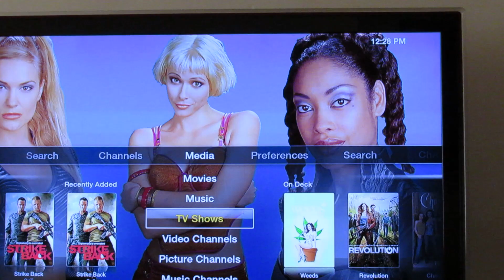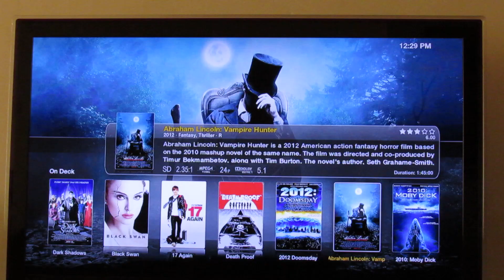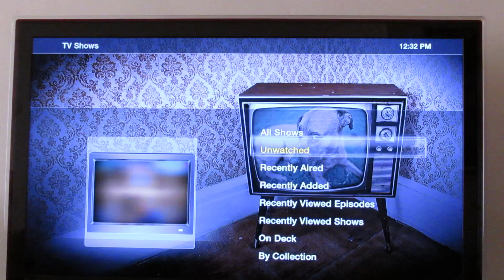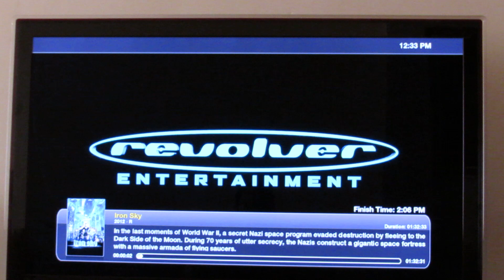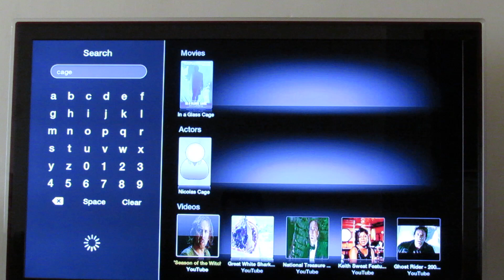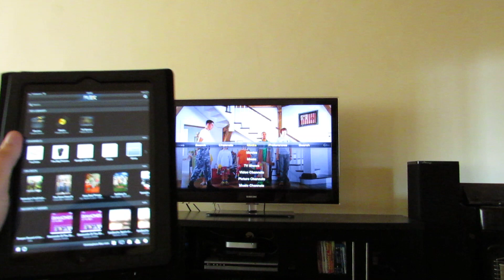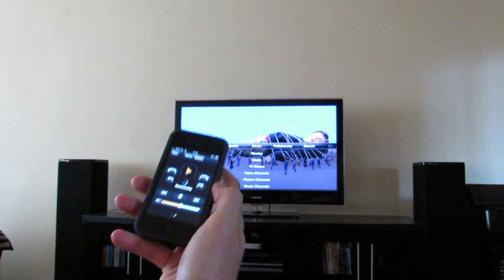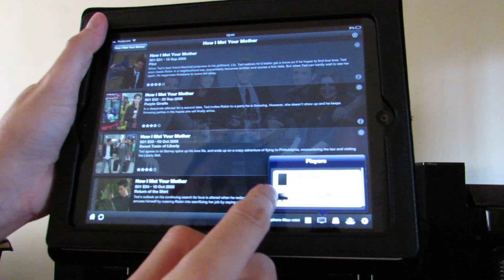Plex Media Centre @ Home on my 2012 Mac Mini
This is my Plex setup at home running off my 2012 Mac Mini (2.5GHz CPU, 4GB Memory and Intel HD Graphics 4000).  I currently house all of my movies and episodes on my PC but will migrate them to a NAS when I can.

It's an amazing HTPC, completely silent and just so smooth and so quick to use.

If anyone has any questions, please ask away.